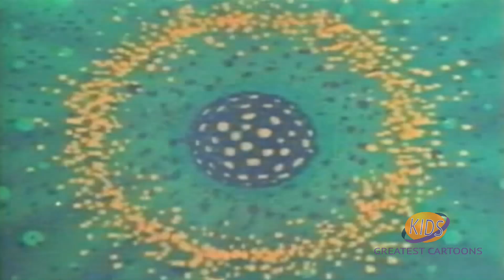Colonel Bleep | Fire Water | Noah Tyler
From their earth headquarters on Zero Zero Island, Colonel Bleep, Squeek and Scratch battle intergalactic villains such as Doctor Destructo, the master criminal of the universe, The Black Knight, and Captain Patch, a displaced pirate.

Creators: Robert D. Buchanan, Jack Schleh
Star: Noah Tyler